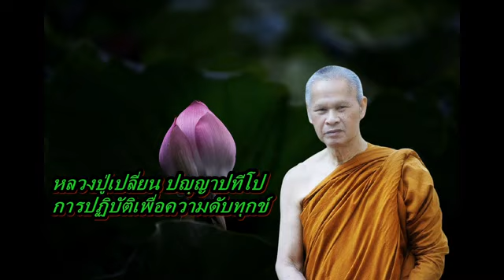หลวงปู่เปลี่ยน ปญฺญาปทีโป การปฏิบัติเพื่อความดับทุกข์